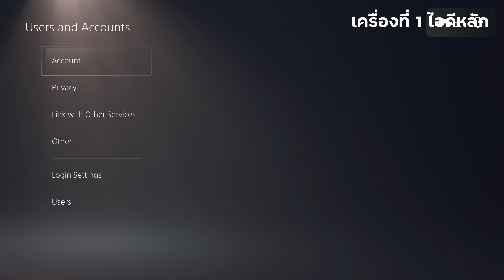(สอน)เเชร์เกมบน Ps5 ง่ายๆภายใน 3 นาที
คลิบนี้ทํามาเพื่อสอน ให้คนที่มีเครื่องหรือเตรียมจะมีเครื่องเเล้วมีงบน้อย เเละมีเพื่อนช่วยหาร  วิธีนี้ทําได้เฉพาะเกม ที่เป็นรูปเเบบดาวโหลดเท่านั้นน่ะครับ

วิธีทุกอย่างถ้าทําไม่ได้หรือติดปัญหาตรงไหน

ได้เลยครับ ยินดีตอบปัญหาให้ครับ